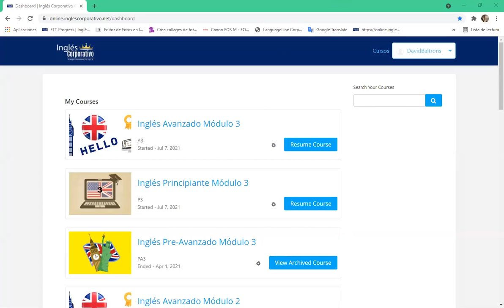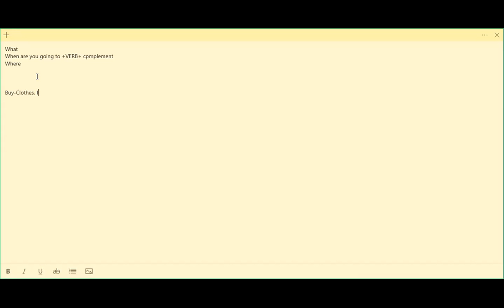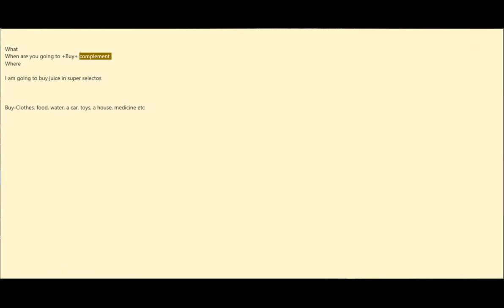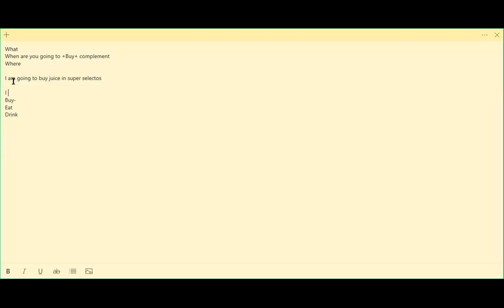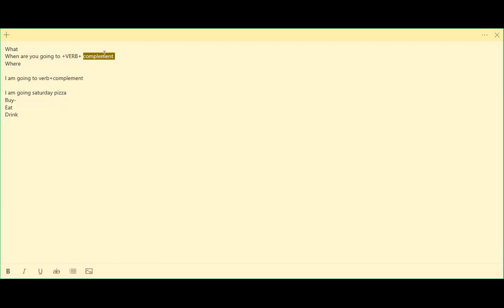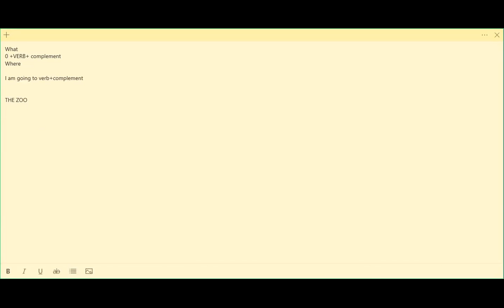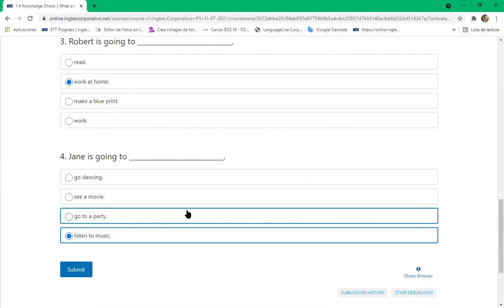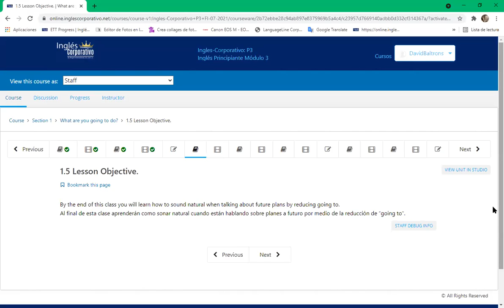Ingles Corporativo-DAY 3 9-10PM